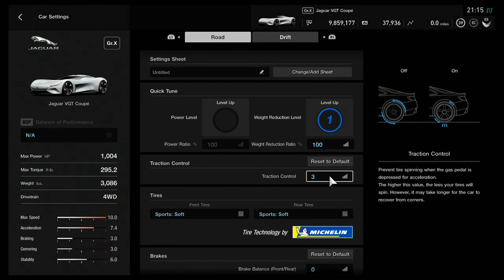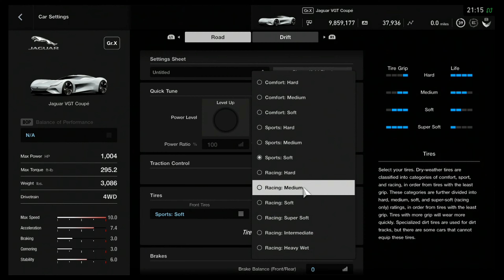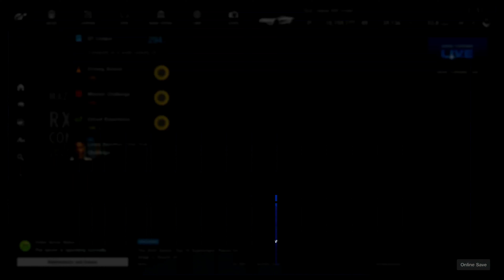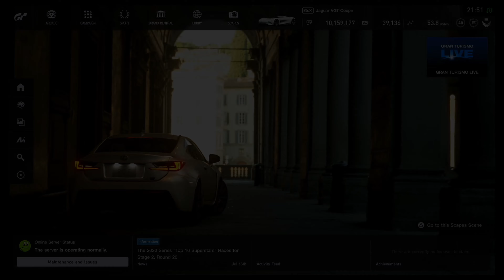Gran Turismo Sport - Part 64 (Vision Gran Turismo Trophy)